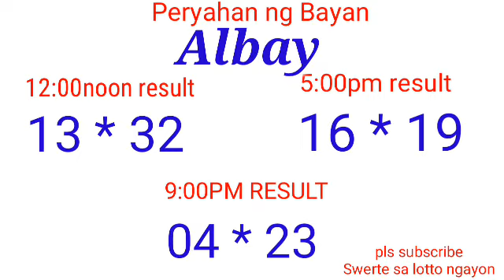Peryahan ng Bayan - PANGASINAN ALBAY April 10, 2022 3RD DRAW RESULT